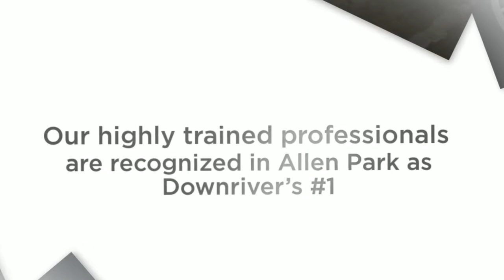Allen Park Michigan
If you have a concern about mold in your commercial or residential property in Allen Park, Michigan, it’s a good idea to call the professionals at Downriver Cleanup & Restoration.